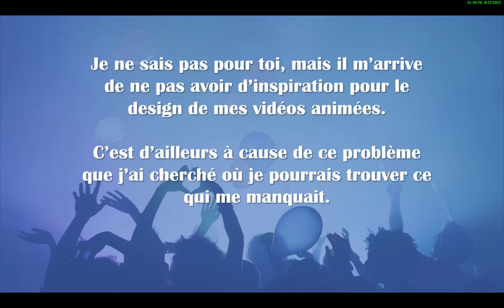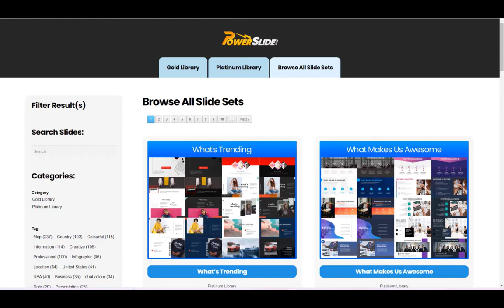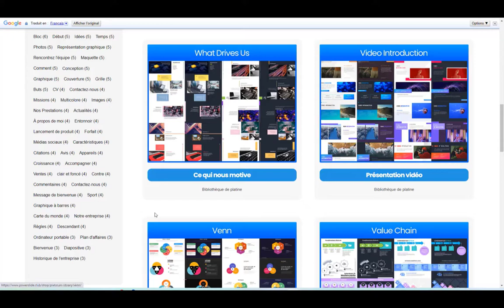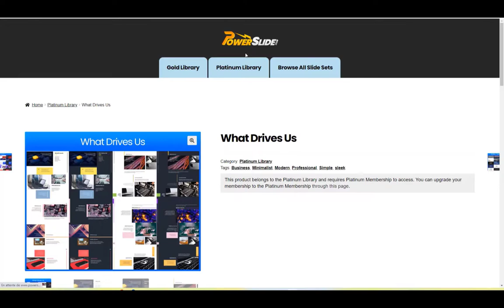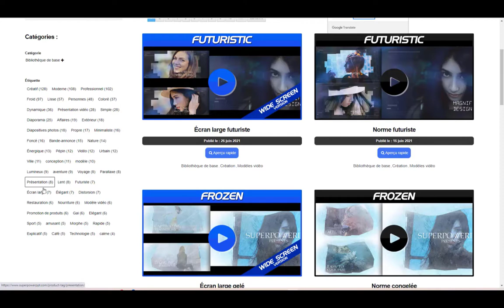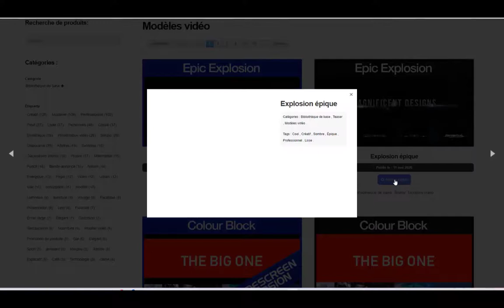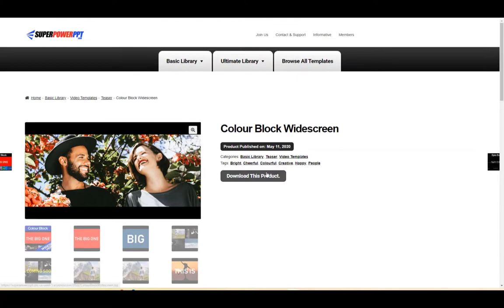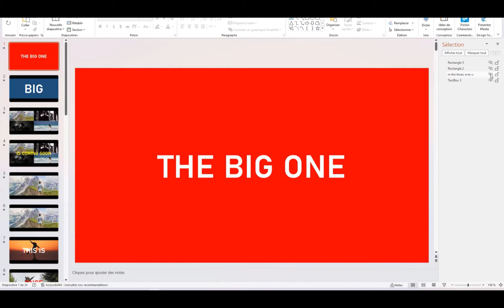Avis Pourquoi utiliser un Template déjà prêt ?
La première réponse est GAGNER du TEMPS. Mais pas que.. Voici le lien du site dont je te parle dans la vidéo